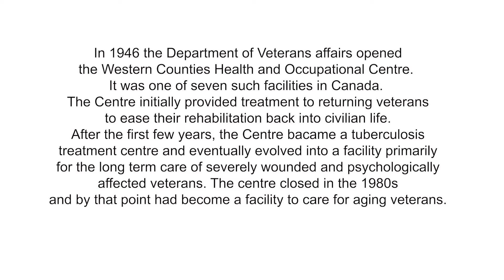Miles of Life: Western Counties Health and Occupational Centre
Part of Doors Open London. At the former Western Counties Health and Occupational Centre, you hear the story of the veterans who lived there as they recovered from the Second World War.

The AlvegoRoot Theatre ensemble presents five short films about people and places important to the cultural memory, life and history of London spanning over 100 years; written and directed by Adam Corrigan Holowitz.

Frank…Brandon Kulic
Adam Corrigan Holowitz….Director/Playwright
Donnie Ivey….Videographer/Editor
TJ McCarthy….Head of Sound

Special thanks to Brianne Curry and ReForest London.
Special thanks to the Ontario Institute of Audio Recording Technology